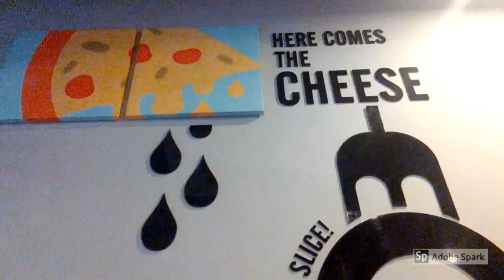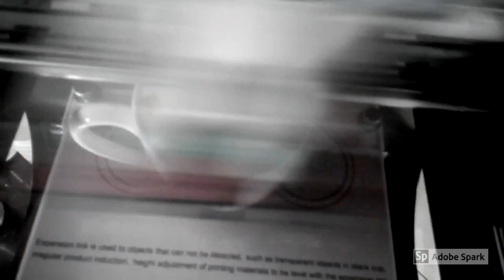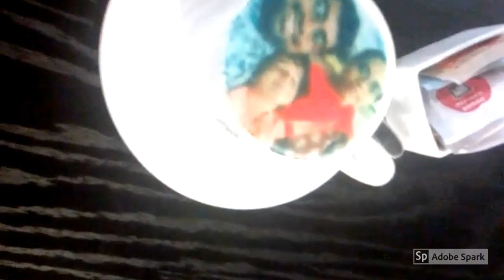First Selfie Coffee in Kerala | Hustoh, Palarivattom, Kochi | Selfieccino